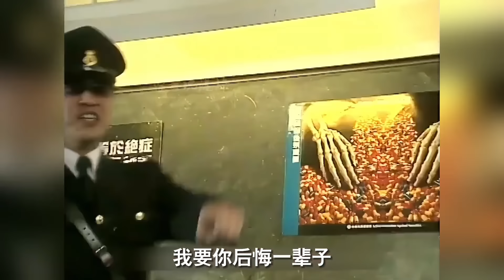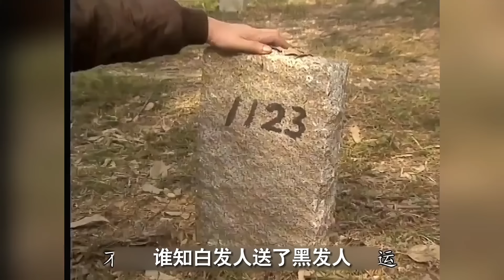港片：這所監獄全是古惑仔，拉幫結派天天斗毆，沒有背景只有挨揍